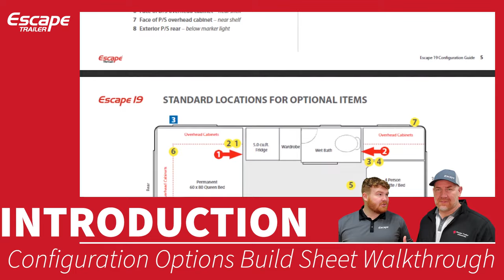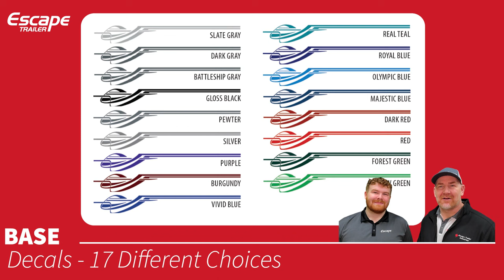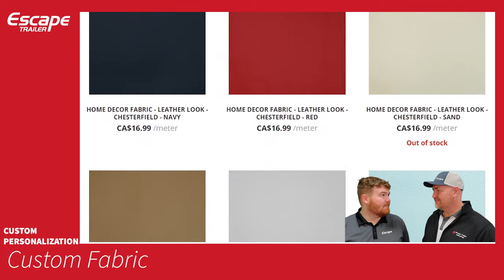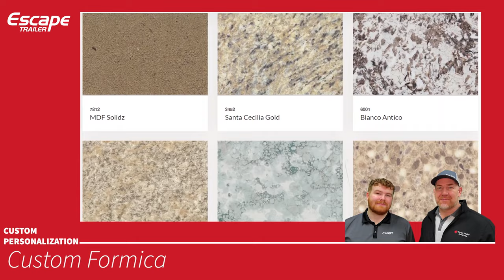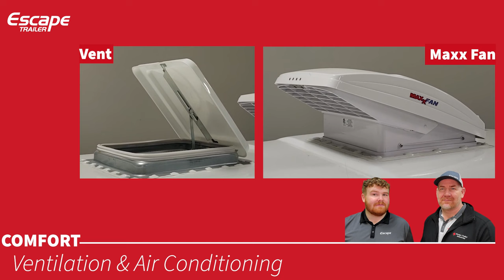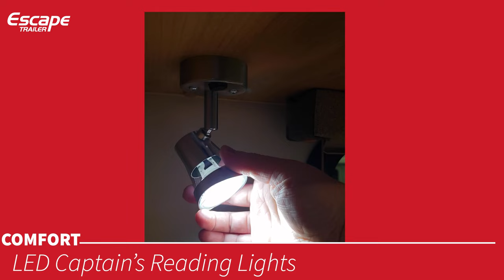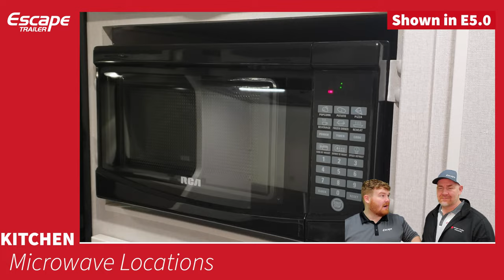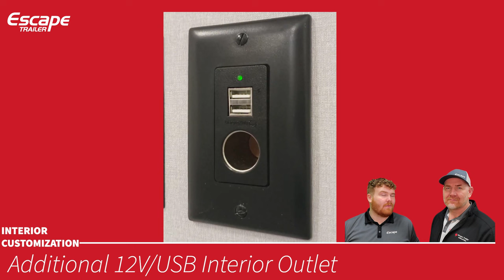E5.0 Configuration Options Sheet Walkthrough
Join Harrison and Karl on the first step of your configuration process; this video covers most of the options available on your Escape trailer, how they compare to the standard (if applicable), and why they may be valuable to you.

In a world that moves too fast, we offer an Escape—a place where VIP treatment is more than a service, it's a journey back to simpler times. Our hands-on approach, filled with care and attention, weaves a tale of connection into every Escape.

With thousands of personalization options and a commitment to low maintenance, we ensure every Escape is uniquely yours, delivering carefree adventures across North America. Escape is Built For You.

Portions of this catalog, flyer, video, etc are copyrighted by Dexter Axle and were used with the expressed authority of Dexter Axle, but Dexter Axle is not responsible for the accuracy of the information contained herein.

0:00 - Intro
1:12 - Base
6:13 - Custom Personalization
10:06 - Off-Grid Power
17:37 - Comfort
25:31 - Kitchen
27:13 - Lavatory
30:12 - Exterior Customization
38:07 - Interior Customization
41:12 - Audio/TV
42:56 - Windows
45:23 - Thanks for Watching!

*Please reach out to our sales team for the latest selection of base choices and options. Availability of certain choices may vary.